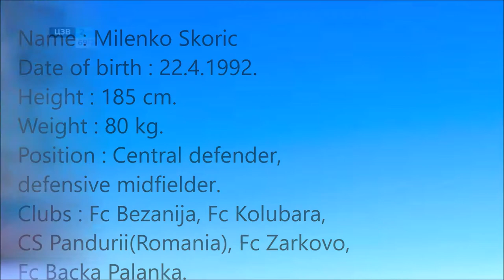Milenko Skoric 2020